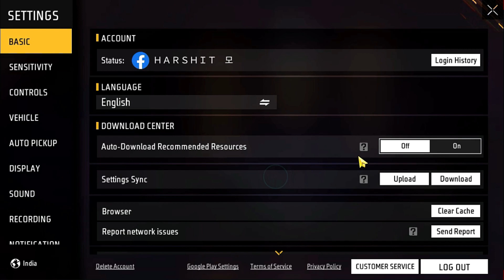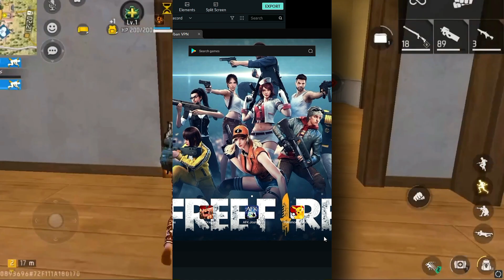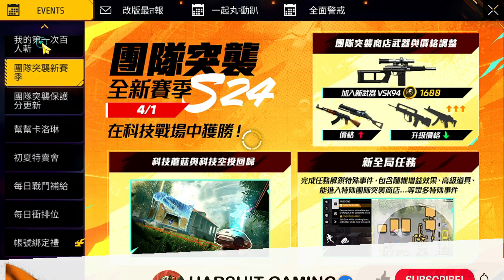HOW TO GET TAIWAN SERVER IN FREE FIRE 🇻🇳😱💥|FREE FIRE TAIWAN SERVER ID KAISE BANAYE | FREE FIRE MAX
In this video, we will show you step-by-step how to make an Indonesia server ID in Free Fire. We will guide you through the process of changing your server location, ensuring a smoother and more optimized gaming experience. From creating a new account to adjusting settings, this tutorial will help you enjoy the game from an Indonesian server.

how to make taiwan server id in free fire
free fire me dusre server ki id kaise banaye
taiwan server free fire kaise khele
vpn
hola vpn link
free fire vpn server change
vpn for free fire
how to change server in free fire without vpn
how to go in taiwan server in free fire without vpn
how to go in taiwan server in free fire
how to change taiwan server in free fire without vpn
indonesia server free fire kaise khele

how_to_create_another_ server _free_fire_account
howtochangeserver in free fire
freefireserverchange

free fire me TAIWAN Server ka id kaise bnaye
how to create free fire TAIWAN Server id in hindi
free fire TAIWAN Server id kaise bnaye
TAIWAN Server ka id kaise bnaye free fire
create TAIWAN Server ka id kaise bnaye
india to TAIWAN Server ka id kaise bnaye free firi
free fire me TAIWAN Server ka id kaise bnate hai
TAIWAN Server Free Fire how to log in
how to log in free fire TAIWAN Server id
how to create TAIWAN Server id
india vs TAIWAN Server free
TAIWAN Server id kaise bnaye free firi me